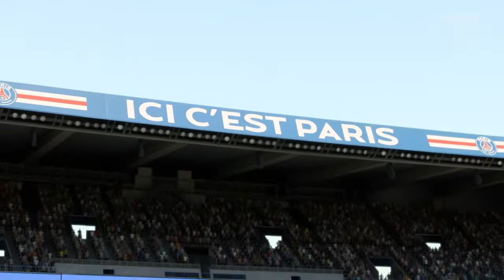Fessée a lucas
la chaine du jeux video